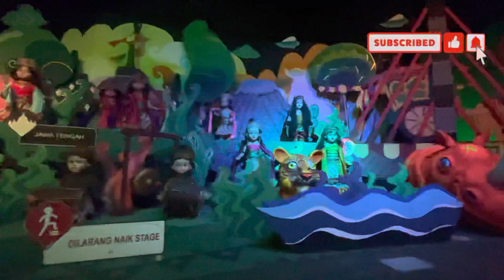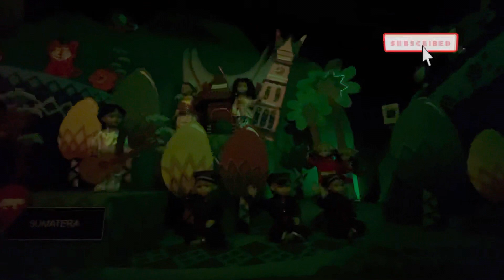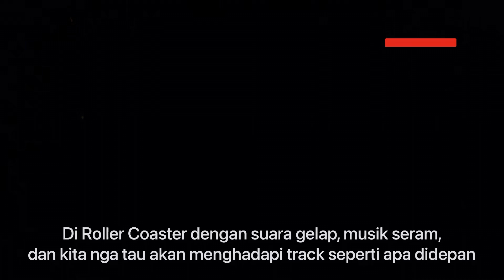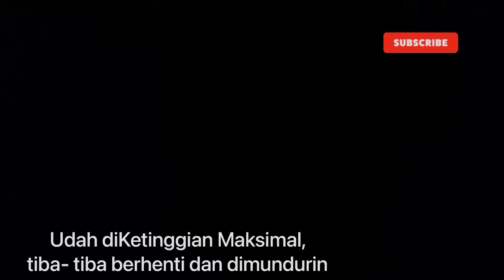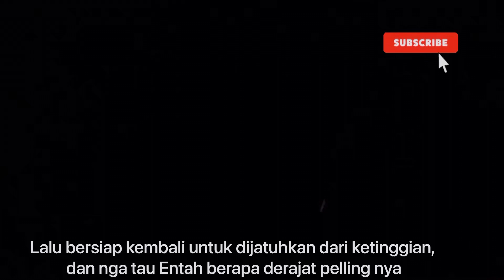Update Dufan November 2021||Dufan Ancol 2021|| Wahana ekstrim Dufan || Dufan dimasa new normal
Wisata ke wahana Dufan taman impian Jaya ancol dimasa pandemi dengan menerapkan protokol kesehatan (prokes). Dibuka untuk umum dengan sistem reservasi, saat datang tinggal scan barcode untuk masuk, jangan lupa check ini peduli lindungi dulu.